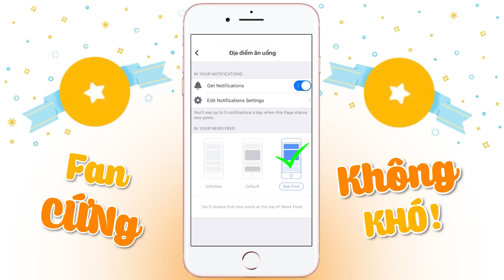Hiếm có ở Sài Gòn MÌ QUẢNG TRỘN BẮP GIÒ thịt tràn tô bán rẻ cho khách ăn bao no| Địa điểm ăn uống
Địa chỉ :👉 MÌ QUẢNG BẮP GIÒ CÔ YẾN
📍 736/31 Cách Mạng Tháng Tám, Phường 5, Quận Tân Bình
⏰ 6H - 10H30 & 14H30 - 18H30